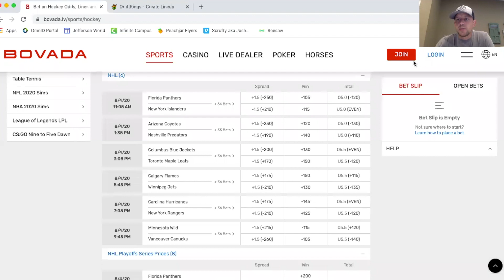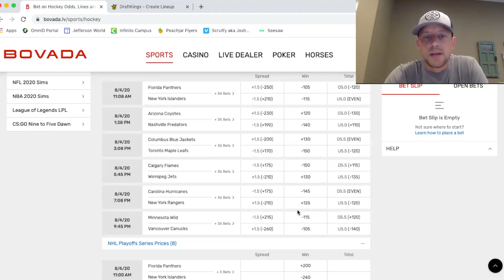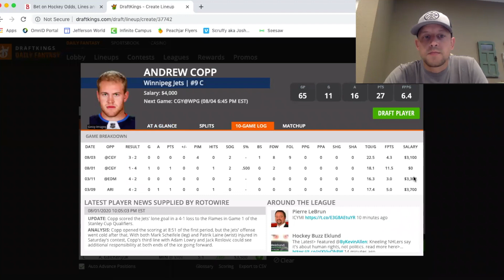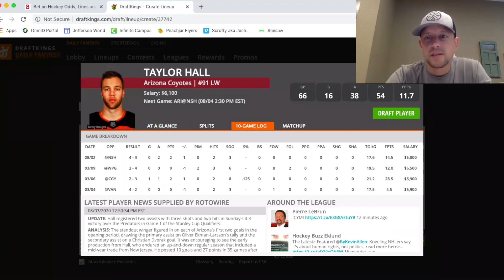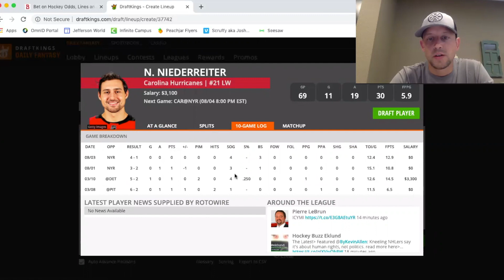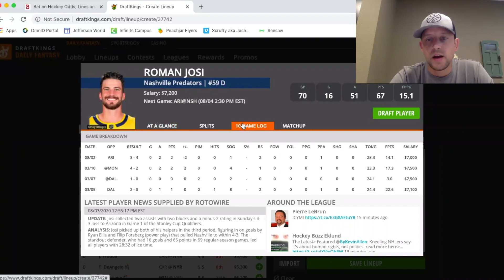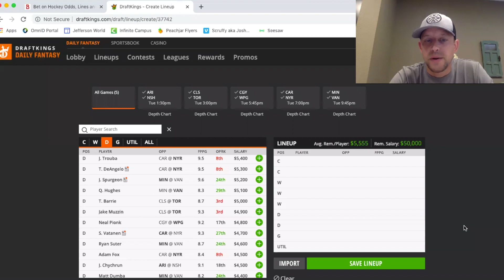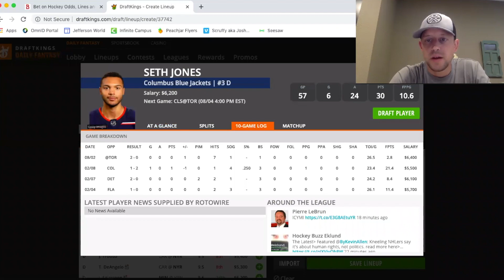NHL DFS Preview - 8.4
We are BACK with another day of NHL DFS!